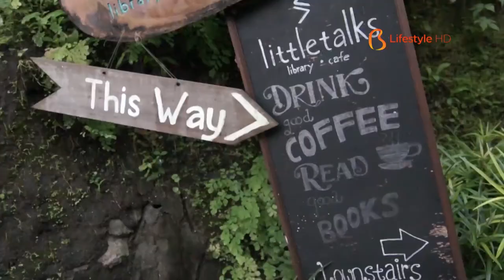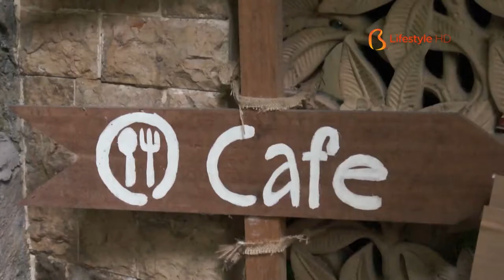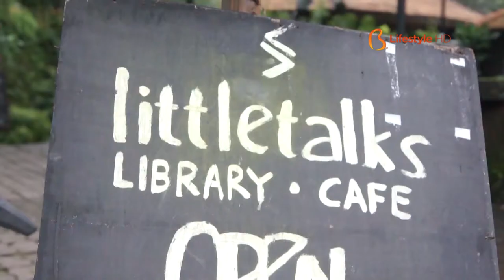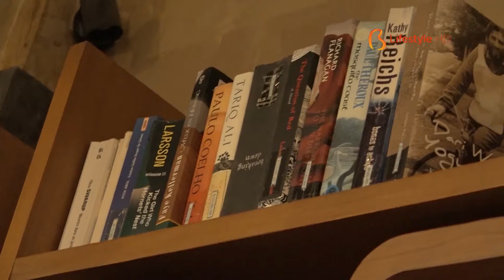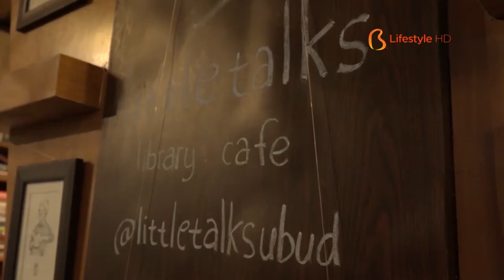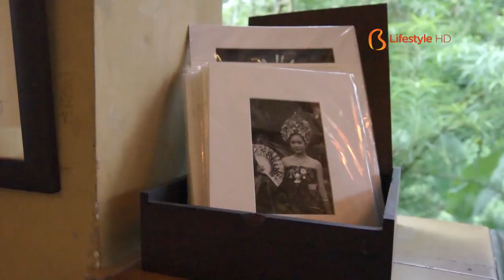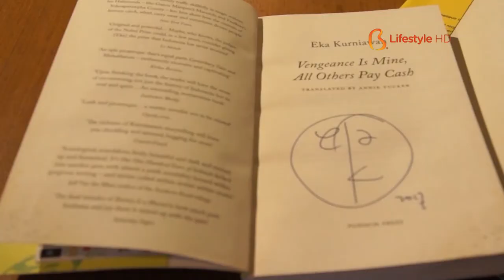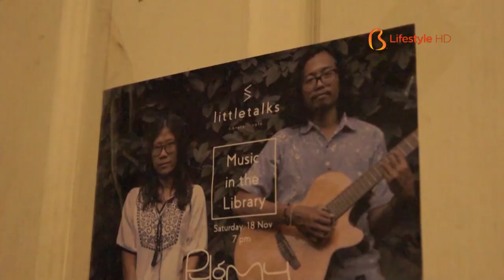Bali AM:PM 70.2 - Littletalks Ubud